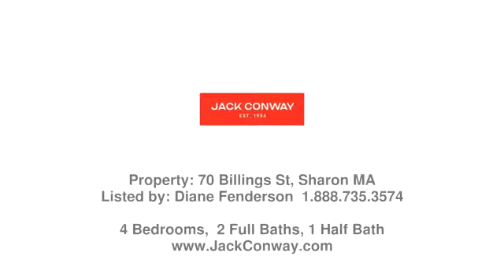Real estate in Sharon - Rental property - Listed by Diane Fenderson , Jack Conway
Price: $4,700

CENTER OF TOWN LOCATION! Spacious, single-family home for rent with 4 bedrooms and 2 full and 1 half bath. First floor has kitchen, living room and dining room. Second floor has 3 bedrooms and full bath. Third floor has fourth bedroom plus a bonus room. Freshly painted, vacant and move in ready. Large yard and deck for outdoor entertaining. Beautiful fruit trees and fenced in garden for fresh veggies. Attached 2 car garage with 4 post lift for extra storage for 3 cars. The long driveway can support up to six vehicles. Close to commuter rail, schools and beautiful Lake Massapoag. This house has all one could ask for, come see for yourself.